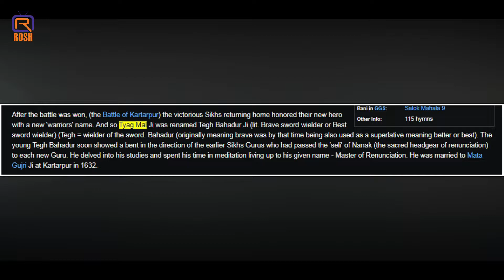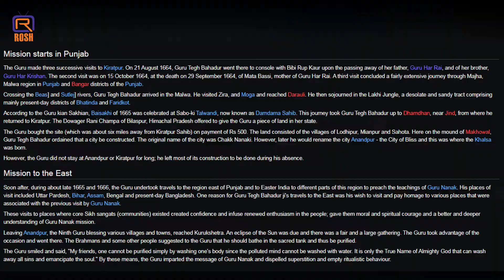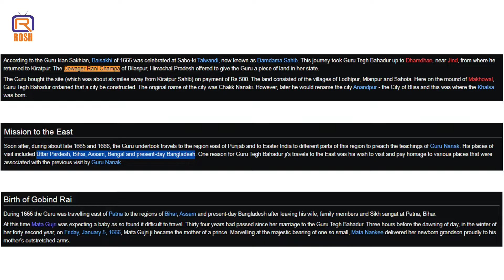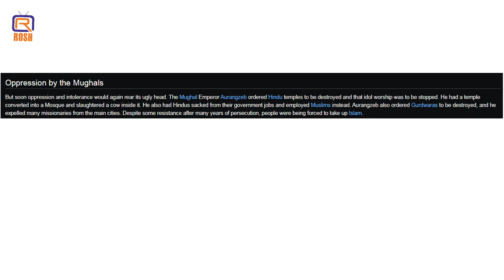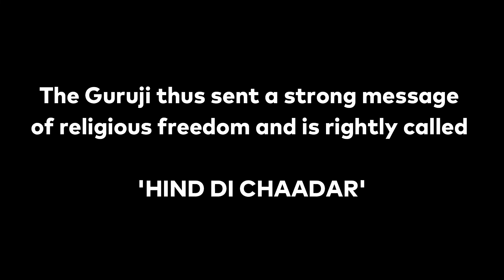Guru Teg Bahadur ji story and his life - Sikh Guru Series by The Rosh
9th Sikh Guru, Guru Teg Bahadur ji story and how was his life.